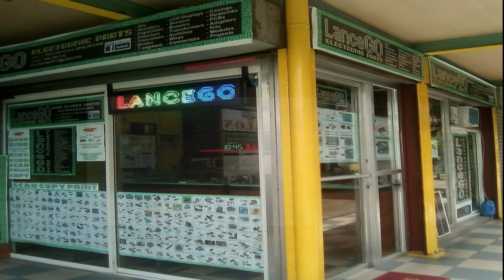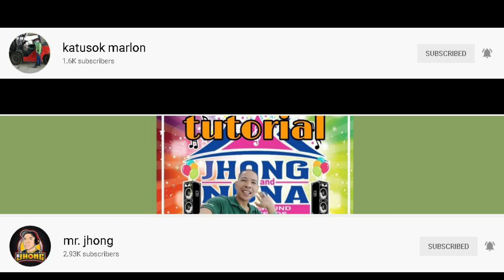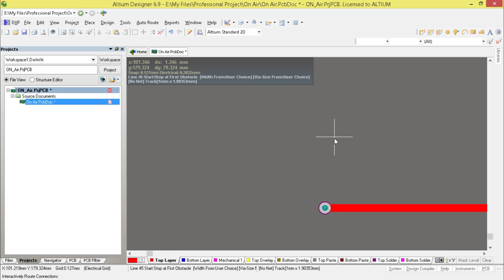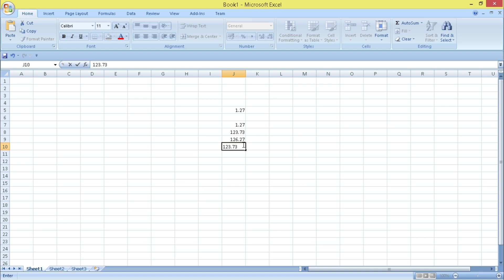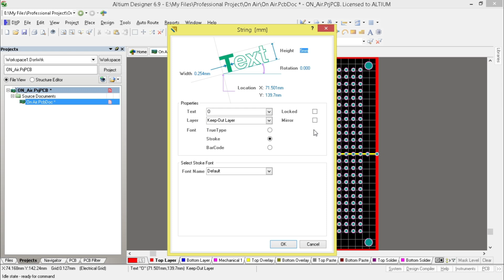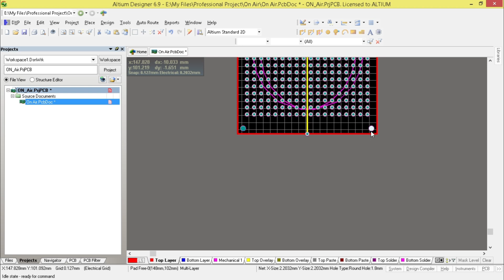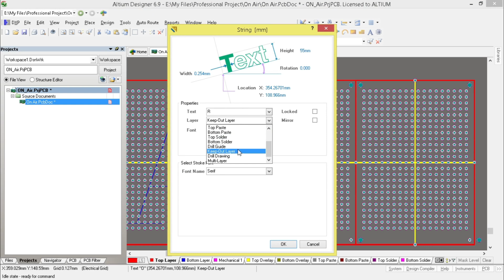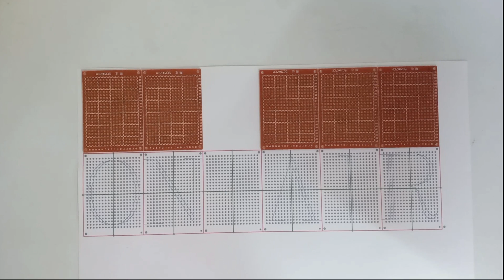LED signage ON AIR and PCB Layout using Altium Designer - SanCeGO Electronics